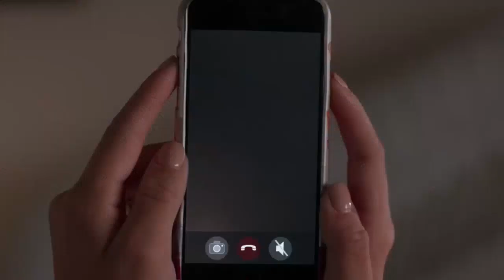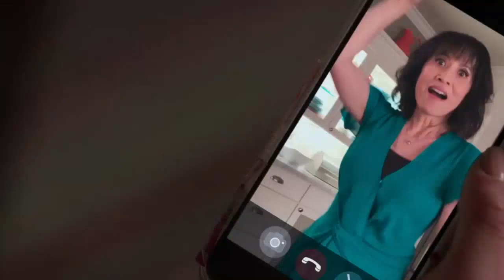Hammer Time clip2